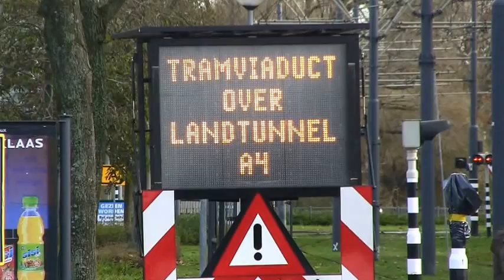2013 12 02 A4 TRAMBAAN van SCHIEDAM NAAR VLAARDINGEN NR1